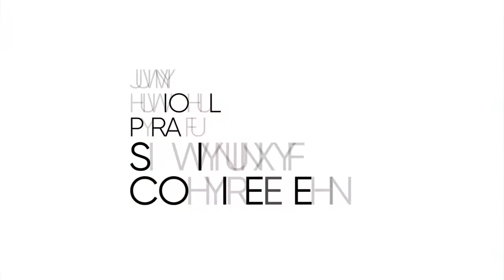Entrevista a Margarita Arboix